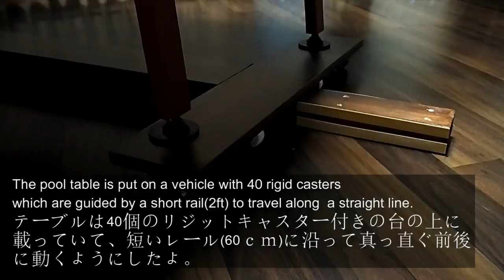How to make your pool(billiard) table movable to optimize your room's ability.狭い部屋を最大限活用 してビリヤード！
日本語と英語の説明
If you could make your pool table movable, it lets you have plenty of room to attempt shots on the table so that you can enjoy your game in a small room (such as inside your garage, basement, room).
Now I’ll show you how to make it.
通常プールゲーム或はビリヤードを家庭で楽しむ場合、テーブルを置く部屋の広さが問題になります。テーブルの大きさにキューの長さを考慮した広さが必要ですが、テーブルを可動式にして、狭い一般家庭の部屋でもビリヤードを楽しむ方法を紹介しています。この動画ではテーブルを動かす方法を紹介しています。